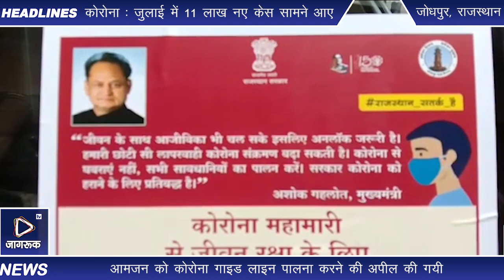Jagruk TV जोधपुर : गाना बजाकर किया जाएगा कोरोना के प्रति जागरूक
जोधपुर। आमजन में कोरोना गाइड लाइन की पालना को लेकर जागरूकता के लिए नगर निगम की ओर से शुक्रवार को दस स्वच्छता रथ रवाना किए गए। ये स्वच्छता रथ गाना बजाकर लोगों को कोरोना के प्रति जागरूक करेंगे।

नगर निगम आयुक्त रोहिताश्व तोमर ने बताया कि निगम की ओर से डोर टू डोर कचरा संग्रहण करने वाली टैक्सियों को स्वच्छता रथ के रूप में तैयार किया गया है। इन टैक्सियों पर कोविड-19 गाइड लाइन के संबंध में तैयार किए गए बैनर लगाए गए हैं।

साथ ही टैक्सियों में कोविड-19 की जागरूकता के लिए तैयार किया गया ऑडियो भी चलाकर आमजन को कोरोना गाइड लाइन पालना करने की अपील की जाएगी। आज सुबह नगर निगम के पॉलिटेक्निक कॉलेज परिसर स्थित कार्यालय से इन स्वच्छता रथों को हरी झंडी दिखाकर रवाना किया गया। इस दौरान कई अधिकारी भी उपस्थित थे।

Jagruk TV